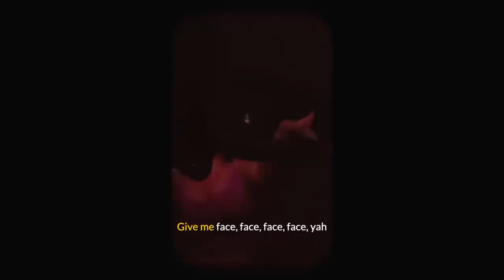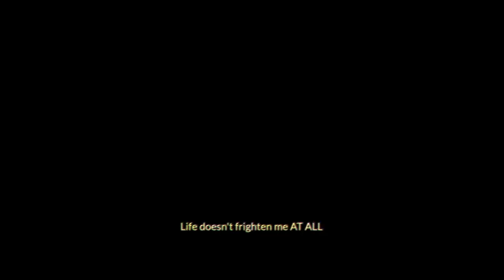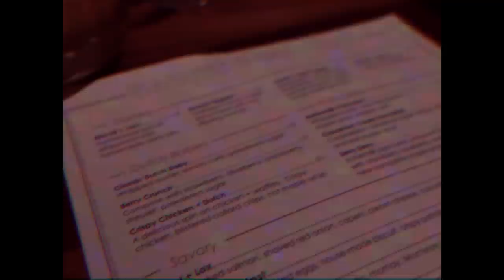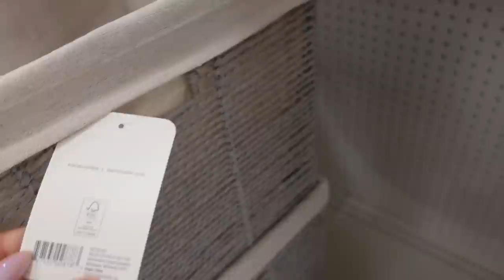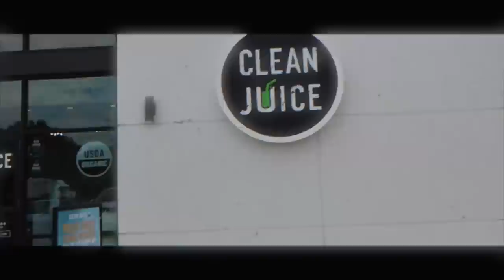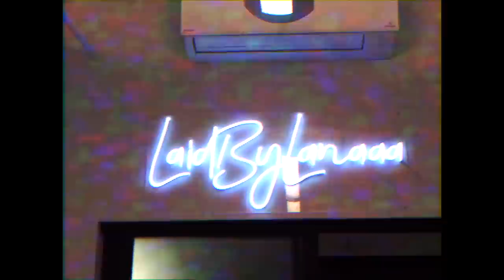weekly vlog .. being a dancer in the club + getting over discouraging thoughts + $500 + hair & more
whewwwww what a week back home :) .. and thank you so much for 400K Subscribers wow I love y'all so much!

Items Mentioned:
Mary Ruths Multivitamin
Alix Earle Amino Lean
Purple Lululemon Top
Purple Lululemon Leggings
Orange Lululemon Jacket
Orange Lululemon Leggings
Irish Sea Moss
Mary Ruths Liquid Vitamin D
White Tank Top
Tabitha Brown Spicy Cilantro : not sold online :( But its amazing
White Sports Bra: Gym + Coffee (Not available) here's a similar one
Brown Lululemon Leggings